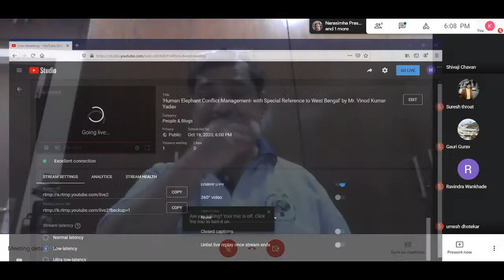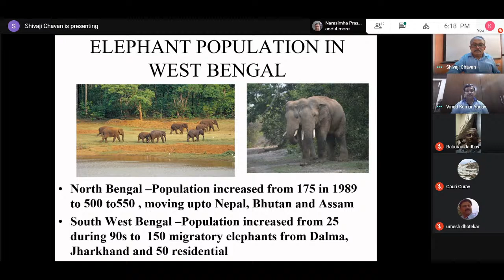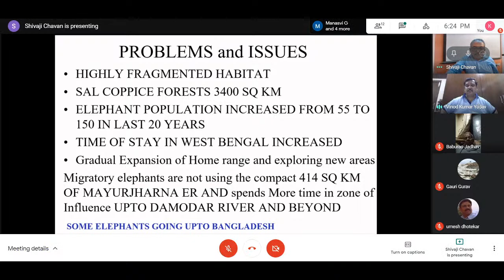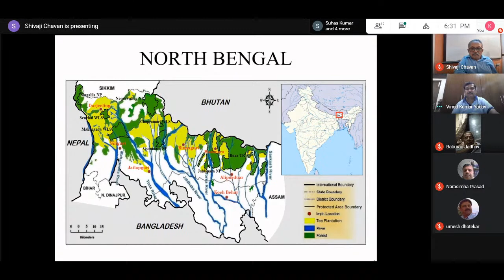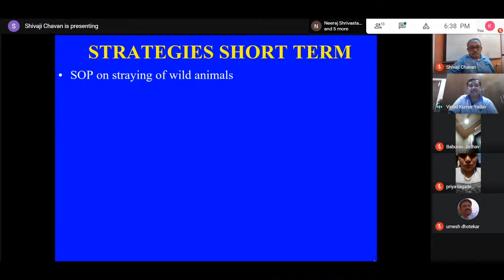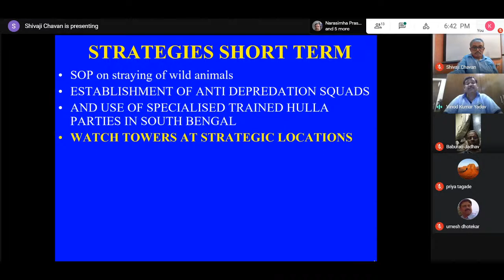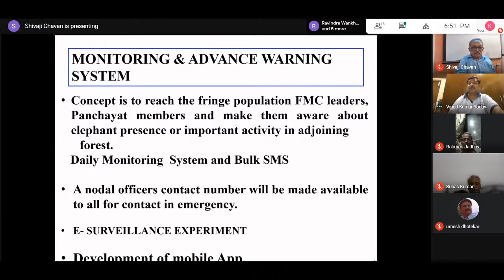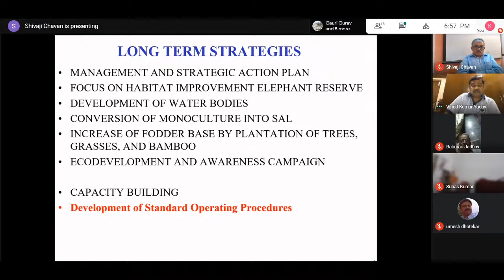'Human Elephant Conflict Management- with Special Reference to West Bengal' by Mr. Vinod Kumar Yadav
Wildlife and We Protection Foundation brings to you the
eleventh lecture of the series ‘Conservation of Forest, Environment, Wildlife and Allied Natural Resources’. In this session,
Mr. Vinod Kumar Yadav, Principal Chief Conservator of Forests(Wildlife) and Chief Wildlife Warden of West Bengal State, will share his valuable experiences and insights on the topic 'Human Elephant Conflict Management- with Special Reference to West Bengal' and example Case Study which may serve as learning to other states where the Human Conflict is prevalent.